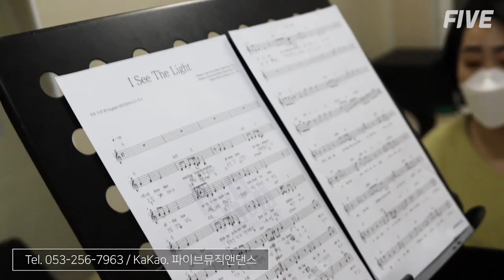[파이브뮤직앤댄스] 대구실용음악학원 고2 보컬 개인레슨 수업영상 !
*개인방역 수칙을 철저하게 지키며 수업을 진행하였습니다*

2022년 연예인오디션반 & 취미반 & 예고입시/대학입시반 수시모집중!!